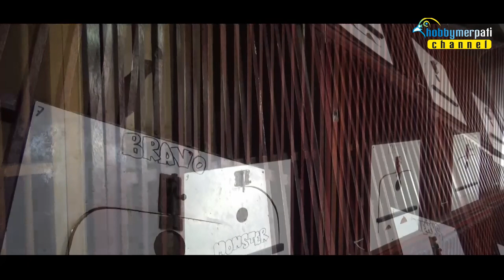BONGKAR AMUNISI HDN TEAM BANDUNG : CERMAT BAWA TEAM HDN NAIK DAUN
Buangan lalu di Liga M-Strong BBC salah satu player HDN milik H. Asep menjadi juara. Dipartai final Cermat mengalahkan Bintang Monster Buana. kemenangan inipun membuat team asal Cigondewah Bandung ini naik daun. Apa pasal? karena saat final, Cermat mengalahkan salah satu player Cadas milik Buana. HDN terbilang pendatang baru ditrek tinggian, namun performa playernya sudah menunjukan tren positif.